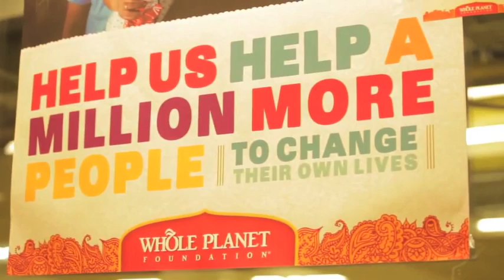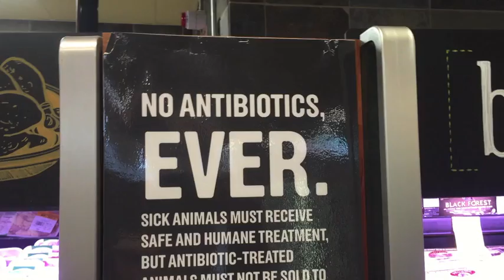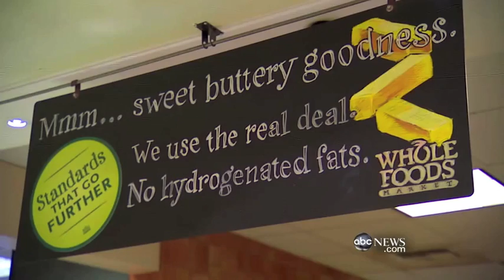MO 415 Whole Foods Project